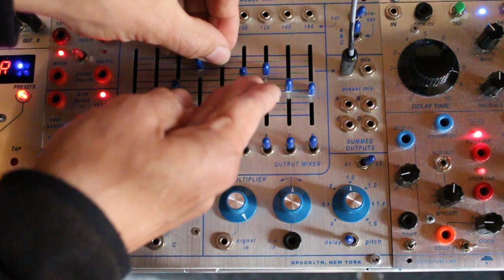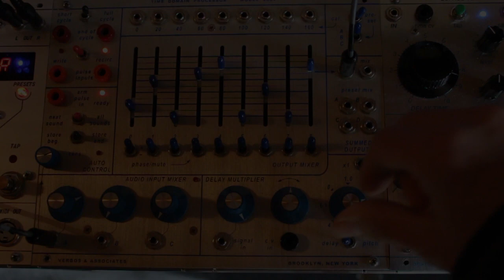11 26 21 Buchla 288v and voices [06]